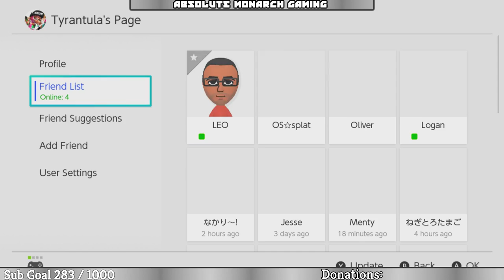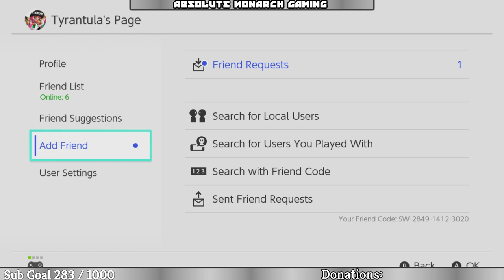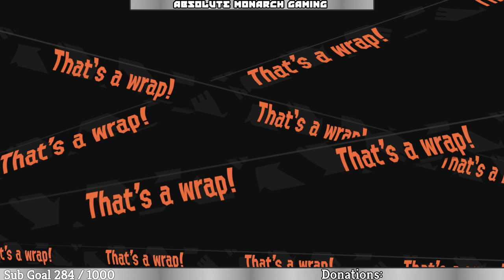Splatoon 2 Gameplay - Salmon Run Live with Tyrantula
Playing some Salmon Run
Splatoon 2 Online
Time for messy goodness.